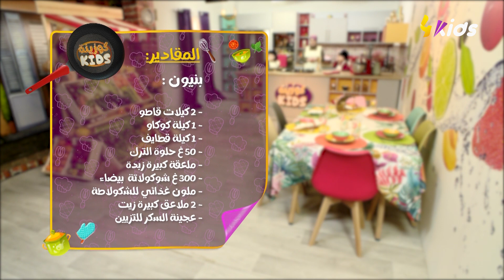تحضير الحلويات تمر بريستيج ...... وأنواع أخرى - كوزينة كيدز -